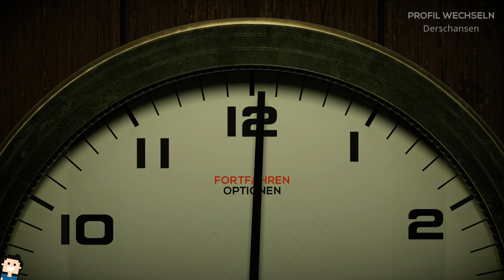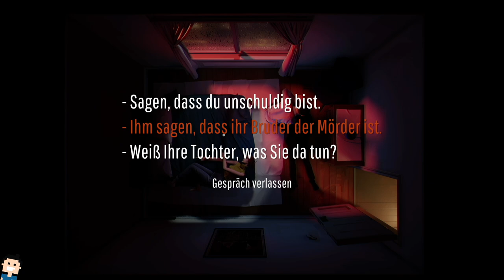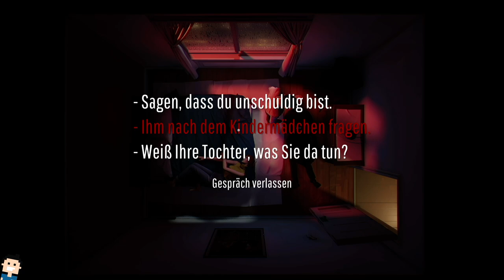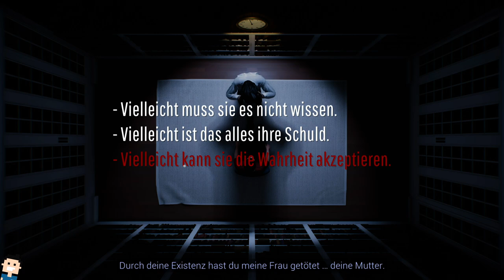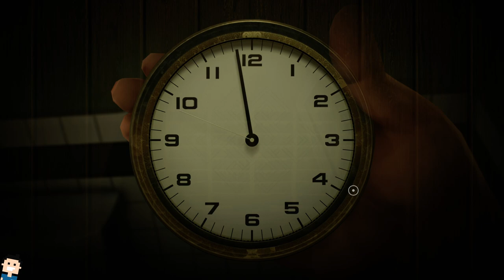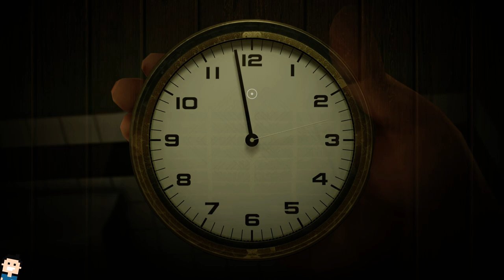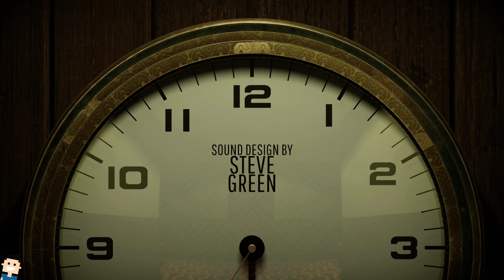✪ Lets Play 12 Minutes / Xbox SX deutsch #3 Was ne Wendung! FINALE ENDE ✪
12 Minutes ist ein Adventure-Spiel, das von Nomada Studio entwickelt wird und von Annapurna Interactive für Microsoft Windows, Xbox One und Xbox Series veröffentlicht werden wird. Bei dem Spiel, das in einer kleinen Apartment-Suite und den umliegenden Bereichen stattfindet, muss der Spieler wiederholt Ereignisse in einem 12-Minuten-Zyklus durchspielen, um zu versuchen, ein Rätsel zu lösen.
12 Minutes wird aus einer Top-Down-Perspektive einer Apartmentsuite gespielt, die sich ein Mann und seine Frau teilen, einschließlich des Hauptwohn- und Küchenbereichs, ihres Schlafzimmers und Badezimmers. Der Spieler kontrolliert den Ehemann während dieser Ereignisse, bei denen er verschiedene Aktionen ausführen kann. Ohne bestimmte Maßnahmen zu ergreifen, erfährt der Mann im Laufe der 12 Minuten, dass seine Frau schwanger ist, aber ein Polizeibeamter kommt in die Wohnung, beschuldigt die Frau, seinen Vater vor einigen Jahren ermordet zu haben, und bei dem Versuch, sie zu verhaften, schlägt er den Ehemann k.o. und greift die Frau und ihr ungeborenes Kind an und tötet sie. Das Spiel wird dann an der ursprünglichen Stelle wieder aufgenommen. An diesem Punkt kann der Spieler nun versuchen, Maßnahmen zu ergreifen, um zu erfahren, dass die Frau verdächtig ist, wie ihre Verhaftung verhindert werden kann oder andere Maßnahmen zu ergreifen, um in den nächsten 12 Minuten ein "bestes" Ergebnis zu erzielen, andernfalls wird die Partie nach Ablauf der 12 Minuten neu begonnen. Der Spieler erhält jedoch keine genauen Informationen darüber, was dieses Ziel ist, so dass es ihm überlassen bleibt, zu erkunden, wie er die Situation lösen kann. Der Mann ist die einzige Figur, die das Wissen über die vorangegangenen Zyklen bewahrt, wie z. B. das Wissen über die bevorstehende Verhaftung, und diese Information kann für andere Aktionen in zukünftigen Zyklen genutzt werden. Diese Spielschleife wurde mit The Legend of Zelda: Majora's Mask verglichen.[1] Während die Hauptschleife in Echtzeit nur 12 Minuten dauert, wird erwartet, dass ein Spieler zwischen 6 und 8 Stunden für das Spiel benötigt

MEIN EQUIPMENT